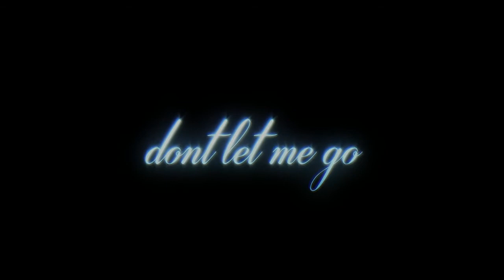dont let me go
sorry for rushed edit